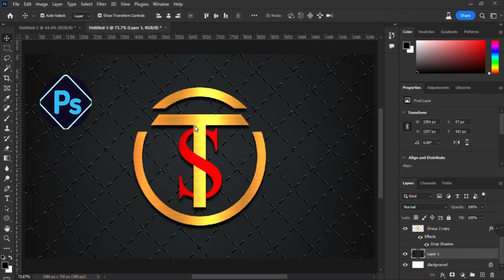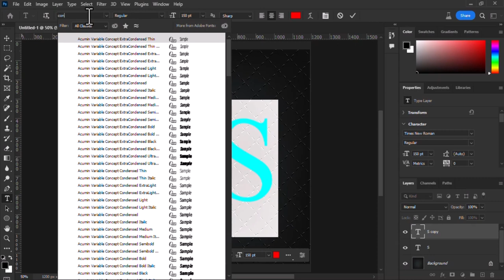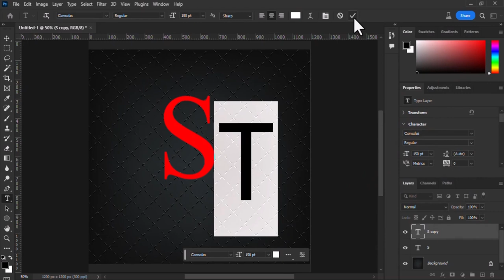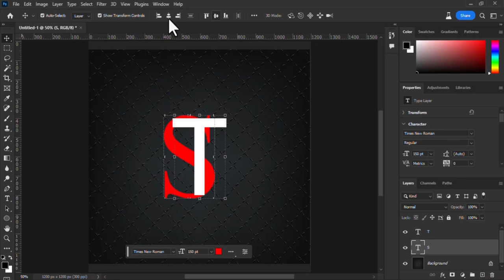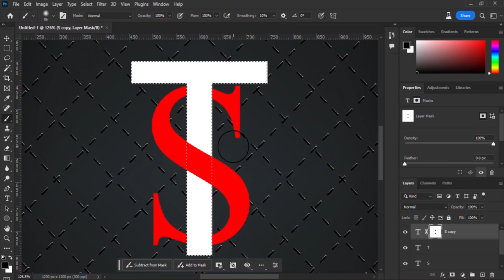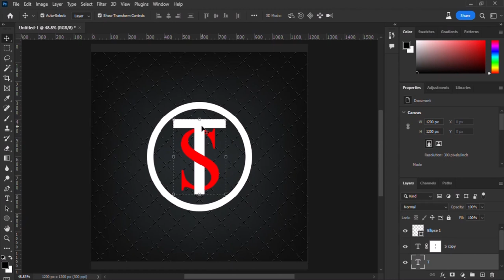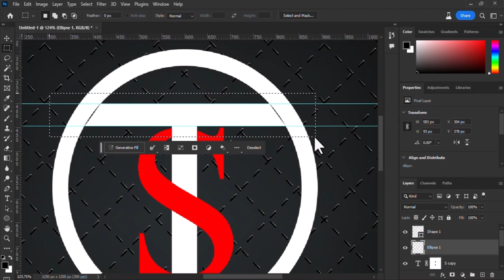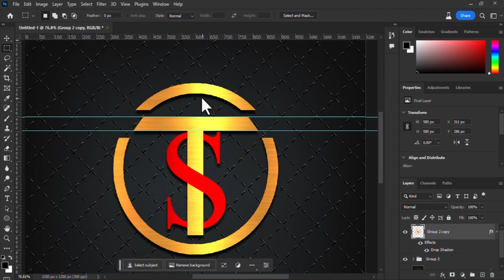ST Logo Design In Photoshop | آموزش طراحی لوگو با فتوشاپ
Professional Logo Design Photoshop Tutorial

►SOFTWARE USED IN THIS VIDEO:
1) Adobe Photoshop cc 2023 (Content)